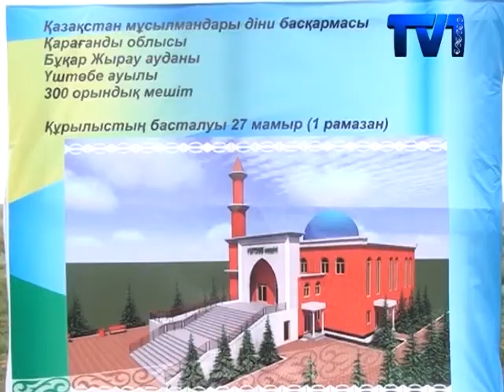Үштөбе ауылында жаңа мешіттің құрылысы басталды.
Ескі ғимараттың тарлық етуіне байланысты жергілікті тұрғындар жамағаттың көмегімен бірге жаңа құлшылық орынының іргетасын қалады. Аталмыш шараны арнайы ырымдап қасиетті Рамазан айының алғашқы күнінде ұйымдастырған. Дегенмен, құрылыстың нақты қашан аяқталатыны белгісіз. Себебі, керекті қаражат әлі толық жиналмаған.
Бұл Үштөбе ауылының ескі мешіті. Тұрғындардың бастамасымен елді мекендегі тұрғын үйлердің бірі құлшылық орнына айналған болатын.  Жергілікті имам бұл ғимаратта арнайы сабақ үйрететін сыныптын жоқ екендігін айтады. Бүгінгі таңда жат ағымдар жан-жақтан қаптап келгенде жастарымыздың мешіттен дұрыс білім алуларына жағдайц жасалынуы керек дейді Жандос Нығыман. Жаңа мешіт қажеттілігі жөнінде осыдан екі жыл бұрын айтыла бастаған болатын. Жергілікті тұрғындар арнайы құжаттарды жинап, енді ғана құрылысты бастауға рұқсат алған.
Жобалық құжатқа сай мешіт ғимараты екі қабаттан тұрады деп жоспарланып отыр. Мұнда бір уақытта 310 адамға дейін құлшылық етуге мүмкіндік жасалмақ. Оның 250-і ер, 60-ы әйел адамдарға арналған бөлме болады деп күтілуде. Бұдан бөлек, екі оқу сыныбы мен 200 адамдық асхана да қарастырылған. Алла үйінің құрылысын қасиетті Рамазан айының алғашқы күнінде бастау шешімі де оң ниетпен қабылданды дейді.
Оразаның алғашқы күнінде болашақ мешіттің орнында киіз үй тігіліп, ауыл тұрғындары ауызашарға жиналды. Жамағат болып ниет еткен халып құрылыстын көп күттірмей аяқталуын тіледі. Дегенмен, ол үшін әлі біраз қаржы жинау қажет. Сол себепті де барша қарағандылықтар мен атымтай жомарт кәсіпкерлерден қолдау күтіледі.